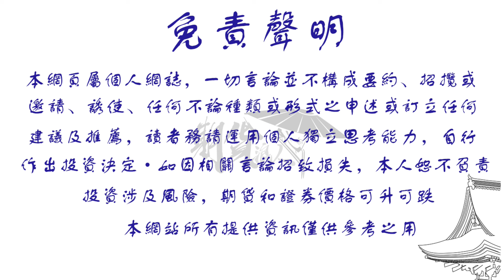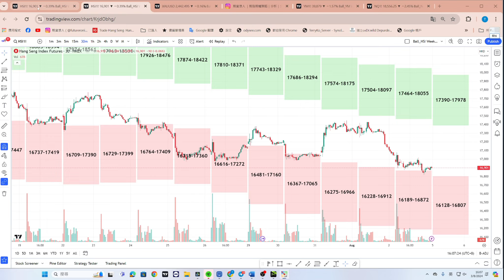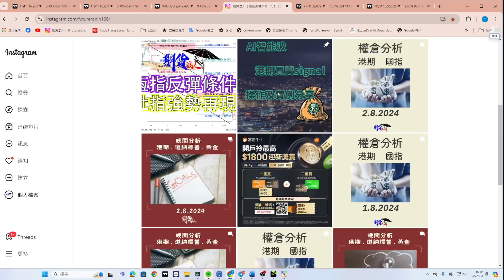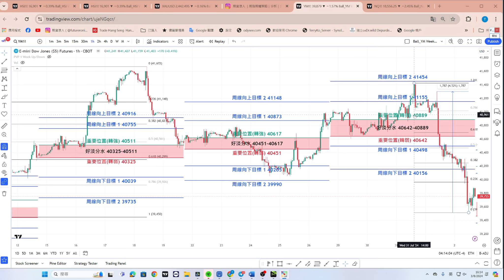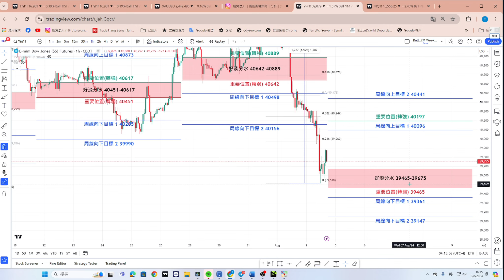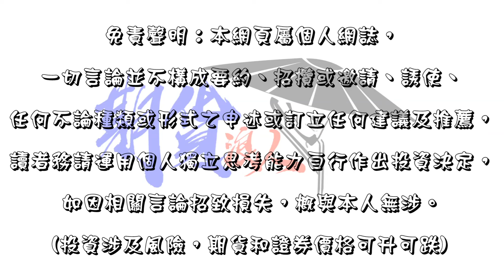第172次每周和你傾 [8月4日], 恆指期結將近, 不同市場有上升條件?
第172次每周和你傾 [8月4日]